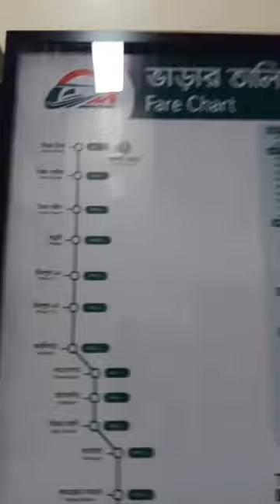Metro rail ticket price